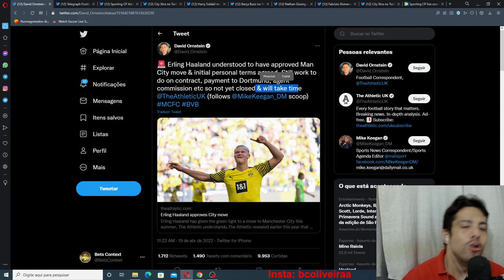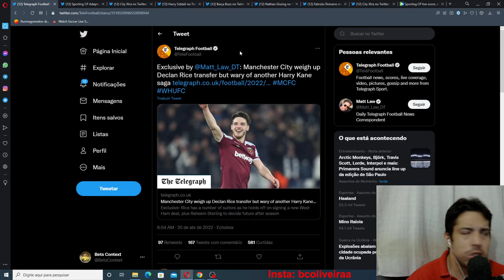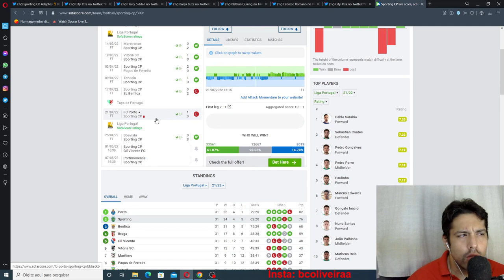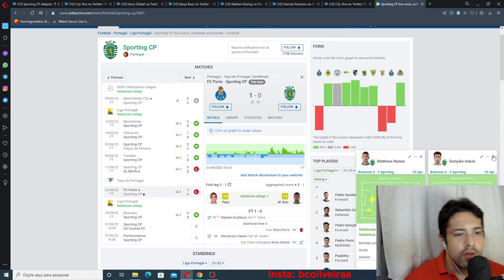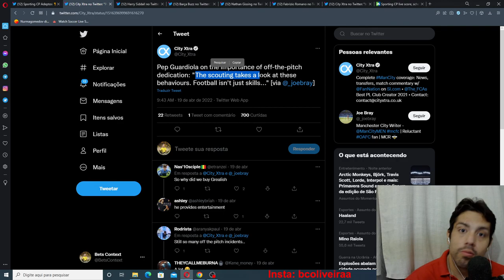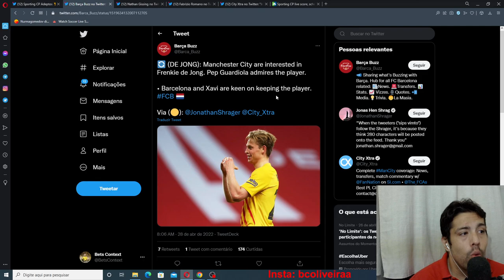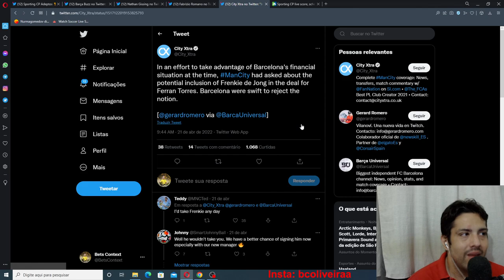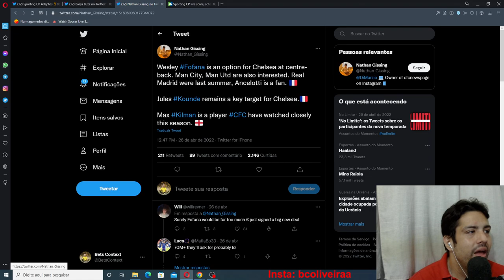MANCHESTER CITY TEM INTERESSE EM DECLAN RICE, MATHEUS NUNES, PAU TORRES , FRANKIE DE JONG E MAIS